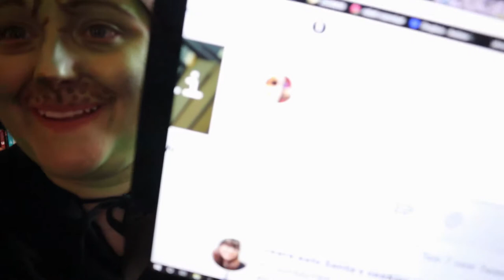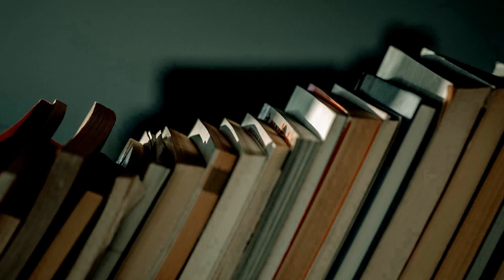You're a Mean One, Reading Slump || November 2018 Wrap Up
OPEN
Eternally frustrated that you can't replace friggin sound on here.

Bookish: @chaptercviii
Green Ribbon Book Club: @greenribbonBC
Personal: @flambanana

Bookish: chaptercviii
Personal: nuhnuhnuhnuhBATMAN